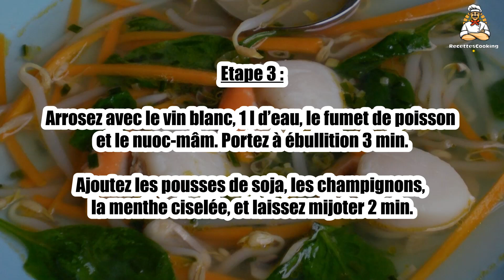Recette : Nage de Saint-Jacques à la thaïlandaise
Bonjour à tous, aujourd’hui recettescooking.com vous présente la recette suivante : Nage de Saint-Jacques à la thaïlandaise

TEMPS TOTAL : 30 min
Préparation : 20 min
Cuisson : 10 min

Ingrédients :

16 Noix de Saint-Jacques avec corail
150 g Pousses de soja
150 g Pousses d’épinards
150 g Champignons de Paris
1 Carotte
3 Oignons
2 cuil. à soupe Sauce de soja
0,5 Bouquet de ciboulette
5 Feuilles de menthe
2 cuil. à soupe Nuoc-mâm
20 cl Vin blanc
4 cuil. à café Fumet de poisson déshydraté
1 cuil. à soupe Huile de pépins de raisin
Sel
Poivre

Etape 1 : Rincez les noix de Saint-Jacques et égouttez-les sur du papier absorbant.

Rincez les pousses d’épinards et de soja.

Etape 2 : Épluchez puis émincez les champignons, les oignons la ciboulette et taillez la carotte une julienne.

Faites chauffer le wok, ou à défaut une cocotte, avec l’huile de pépins de raisin et faites saisir la julienne de carotte et les oignons.

Etape 3 : Arrosez avec le vin blanc, 1 l d’eau, le fumet de poisson et le nuoc-mâm. Portez à ébullition 3 min.

Ajoutez les pousses de soja, les champignons, la menthe ciselée, et laissez mijoter 2 min.

Etape 4 : A l’aide d’une passoire, récupérez les légumes et réservez.

Déposez dans la nage les noix de Saint-Jacques et faites-les cuire 3 min.

Etape 5 : Ajoutez les pousses d’épinards 30 secondes.

Dans des assiettes creuses, ou des grands bols, disposez les légumes puis les noix de Saint-Jacques.

Etape 6 : Arrosez de bouillon, parsemez de ciboulette ciselée et servez sans attendre.

00:00 Recette : Nage de Saint-Jacques à la thaïlandaise
00:20 Informations sur le temps de cuisson
00:32 Ingrédients
00:46 Etape 1 : Nage de Saint-Jacques à la thaïlandaise
01:00 Etape 2 : Nage de Saint-Jacques à la thaïlandaise
01:15 Etape 3 : Nage de Saint-Jacques à la thaïlandaise
01:29 Etape 4 : Nage de Saint-Jacques à la thaïlandaise
01:43 Etape 5 : Nage de Saint-Jacques à la thaïlandaise
01:58 Etape 6 : Nage de Saint-Jacques à la thaïlandaise

Nage de Saint-Jacques à la thaïlandaise ,
Jakobsmuscheln nach thailändischer Art ,
Thai-style scallops ,
vieiras al estilo tailandés ,
Nage di capesante alla tailandese